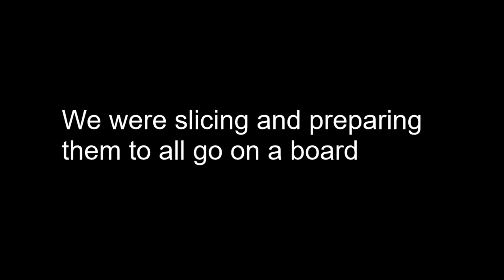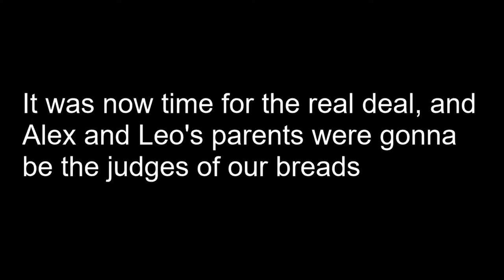My friends and I made bread without a recipe. It was terrible.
i recorded this like way back in april and never finished it till now
do not make fun of my levels of procrastination

i apologize for the incredibly bad audio and video quality. my phone sucks, so watch the video to help me get the funds for a better one.